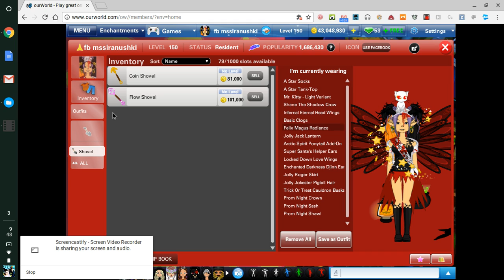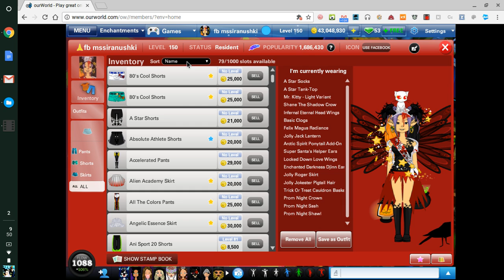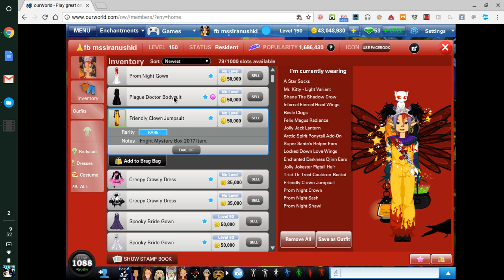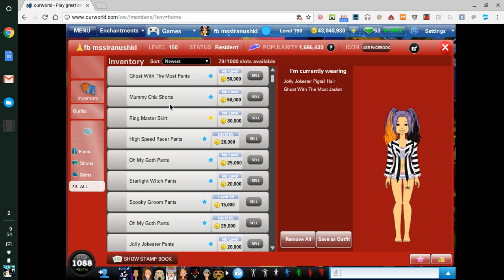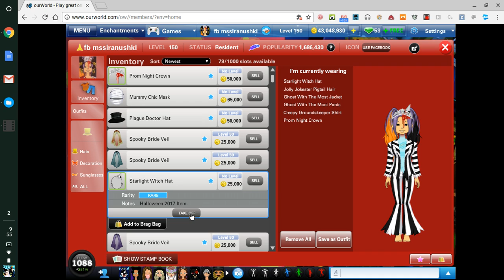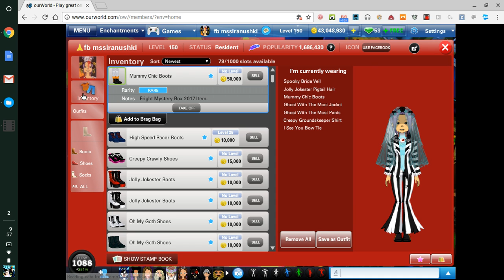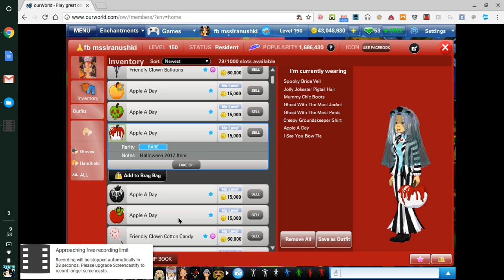Suki Toons Ourworld Fright Box 2017 items Oct 14 2017 10 00 AM